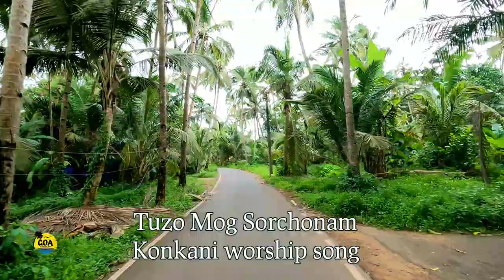Dandi, Agassaim Goa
to see goa through my lens